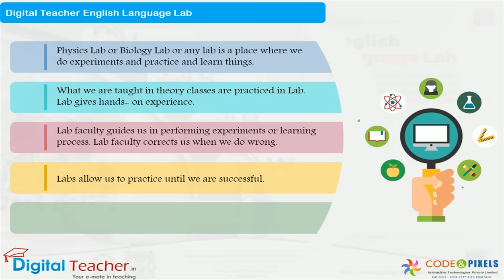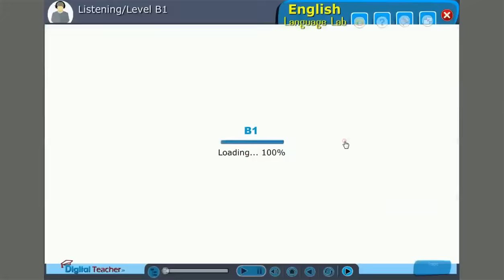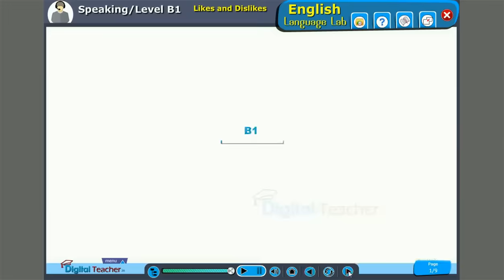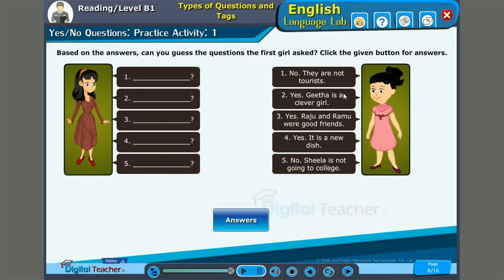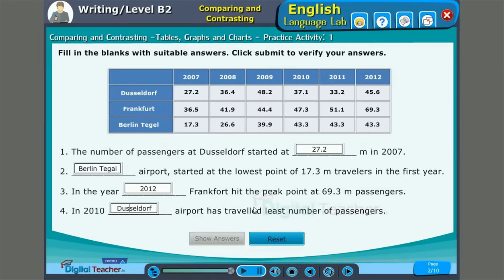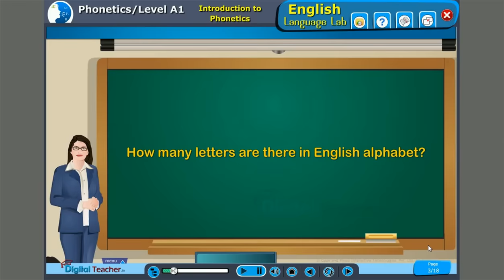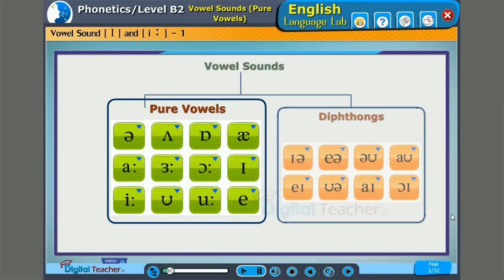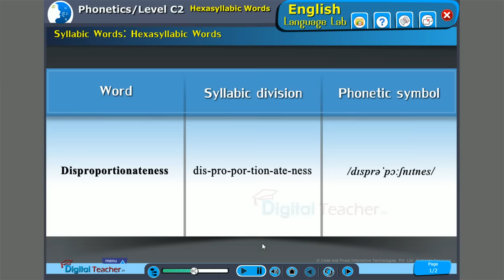English Language Lab Software Demo Full Video | Digital Teacher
With the help of English language lab software for digital teachers, swiftly improve your listening abilities in English. With our English language lab, attentive listening will undoubtedly enhance your speaking and pronunciation. It just improves you in your daily life with solid interpersonal skills, not just for brainstorming.